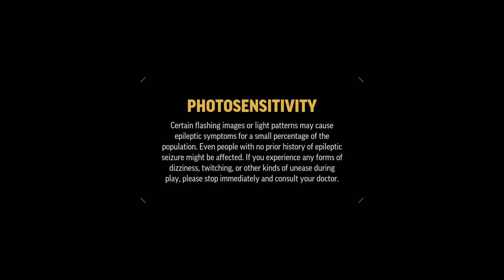CrossfireX - Main Story-Operation Spectre - Chapter 3: Infiltration-Behind Enemy Lines